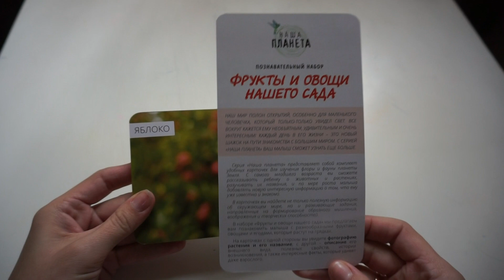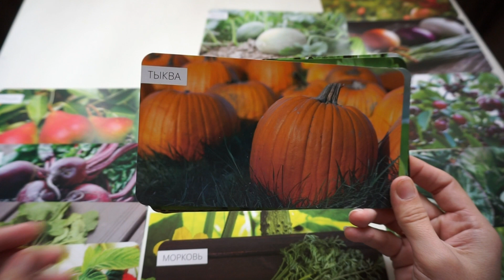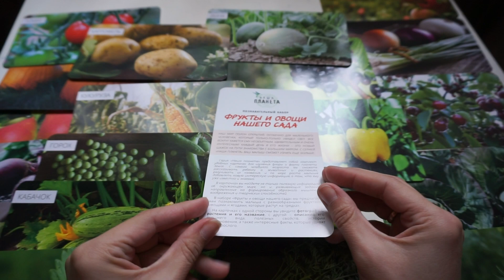Карточки "Фрукты и овощи нашего сада". Обзор детских карточек "Фрукты и овощи нашего сада"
В этом видеообзоре детских развивающих карточек "Фрукты и овощи нашего сада" вы познакомитесь с увлекательным красочным набором , в котором вместе с малышом изучите овощи и фрукты, легко их запомните и, конечно, весело и с пользой проведете время. Игра поможет малышам развить память, мышление и воображение, развить мелкую моторику рук, выучить фрукты и овощи и говорить новые слова, узнать много интересного, поможет подготовиться к садику.
Смотрите наш интересный образовательный детский канал всей семьей!!!